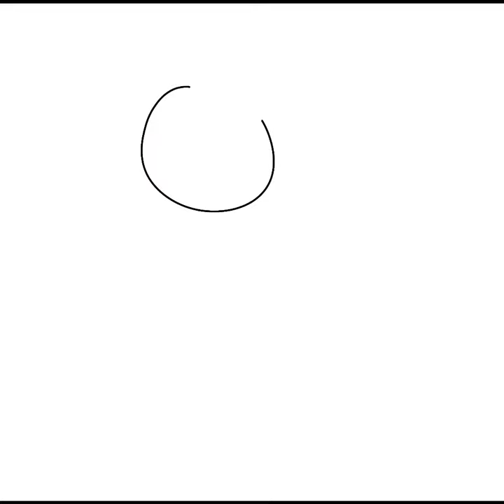Harestar and Crowfeather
i miss the boyfriends 😭😭